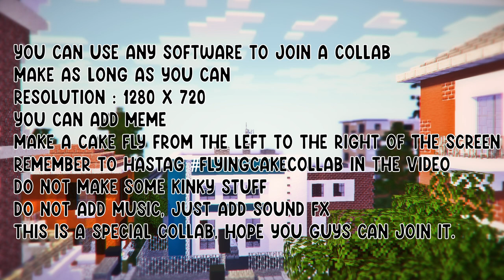(Cancelled) flyingcakecollab Minecraft Collab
↳ Dual :
↳ Minecraft Username : LittleHasuki
↳ Software : Mine-imator & After Effect
↳ Thumbnail : Photoshop CC 2021
↳ Render :
 ➤ Mine-imator : 45 mins
 ➤ After Effect : 6 mins